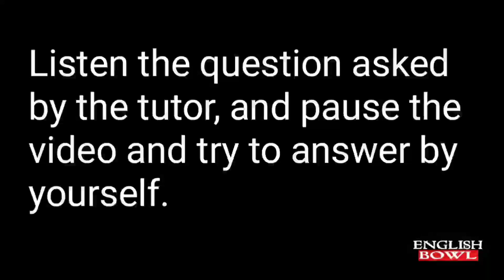Unexpected Situation Like Money Heist web series | Clapingo Conversation with Archana parvani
Imagine being a bank manager faced with a difficult situation on the spot. Be prepared to save your bank and your employees.
1) What conversation would you have with robbers?
2) If they ask you to hand over 15 crores and they will leave everyone unharmed. what would you do?
3)Suppose they take 15 crores anyhow and leave, what steps would you take after their departure?

I had an amazing conversation with the tutor Archana parvani

I hope you will get to learn so many things from this conversation

➡ clapingo is an Indian app for practicing English with qualified tutors.
➡you can also practice English demo session for free🆓

Happy Learning